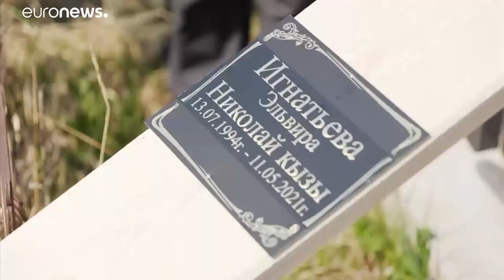Nach tödlichen Schüssen in Schule: Trauer in Kasan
Im russischen Kasan sind die ersten Opfer der tödlichen Attacke auf eine Schule beerdigt worden, darunter eine 26-jährige Lehrerin.